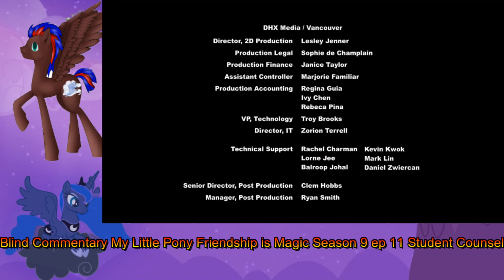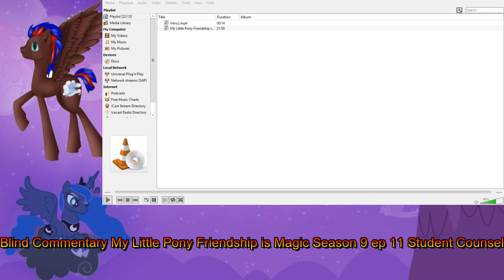Blind Commentary My little Pony Friendship is Magic season 9 Episode 11 Student Counsel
Blind Commentary  to My little Pony Friendship is Magic season 9 Episode 11 Student Counsel

Ok that was my blind commentary and I hope you like it.

this is my voice i use to react to the video  and im not get paid for this at all

this is my voice i use to react to the video  and im not get paid for this at all i just do it for the fun of making videos